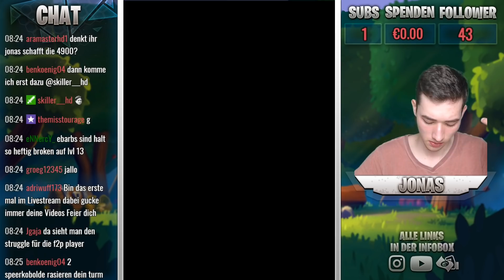LEVEL 10 auf 4800 POKALE? XXL CHEST OPENING! | Mega Blitztruhe öffnen | Clash Royale deutsch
Clash Royale deutsch
Free2Play Account: Wir greifen mit Level 10 die 4800 Pokale mit einem neuen Friedhof Deck! Dazu gibt es ein XXL Chest Opening mit Mega Blitztruhe.